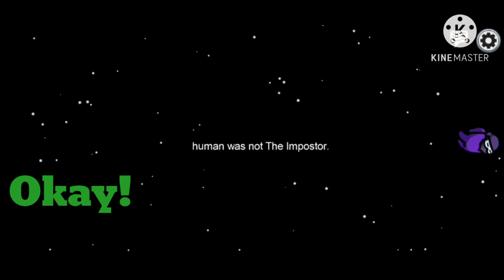|| Tsukishima And Yamaguchi Play Among Us 🙂 || Tsukkiyama || Haikyuu ||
Hope You Found This Video Enjoyable, It Took Me 4 Hours To Put Together 😗